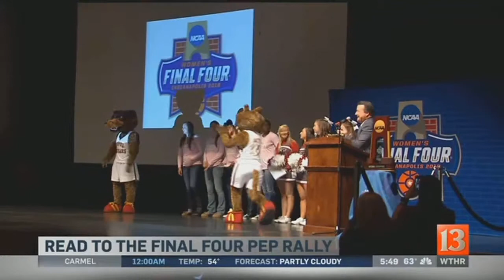Students kickoff countdown to NCAA Final Four with reading challenge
Six months from now, Indianapolis will host the 2016 NCAA Women's Final Four. Friday, nearly 1,000 students kicked off the countdown to those playoffs by celebrating the importance of reading.